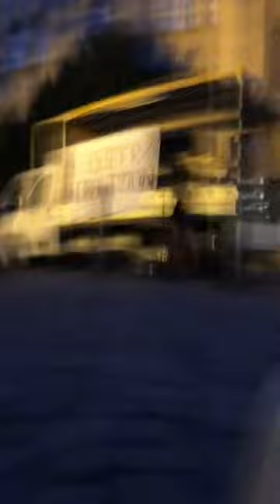None But One - describing unity | @ Anarchist CSD Berlin 2024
an anarchaqueer song about disrespecting, and generally despising cops and the state, about not working for state and capital, but fighting for their abolition, and queer liberation!

From my set at Anarchist CSD in Berlin on 10th of August, 2024.

(thx a ton Leyla for filming!! yes phone camera borken, I0/1o glitch fx)